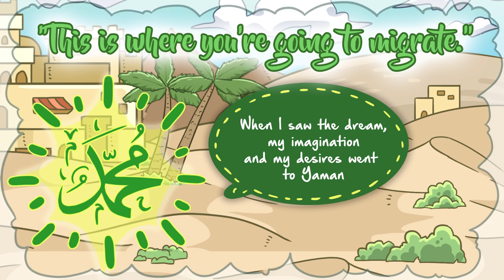Dawah that Changed the Course of History - Yasir Qadhi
When our Prophet ﷺ in the last phases of Makkah realized that he needed to migrate to another city, when he realized that he couldn't live in Makkah for too long, he started approaching the other tribes, trying to get some tribe to sponsor him, trying to get some tribe to get him away from the Quraish.